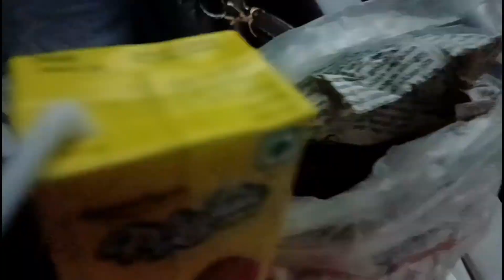Traveling Kolkata To Mumbai | Mumbai आते ही किया Ganpati Bappa Ka Darsan🙏 Pooja Beauty Vlogs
Hey Guy's

       I Hope Ki Aaplogo Ko Ye Video Achhi Lagi Agar Achhi Lagi Hogi To Plz...

Instagram I'd:- Pooja_Singh62

Take Care
Bye Bye